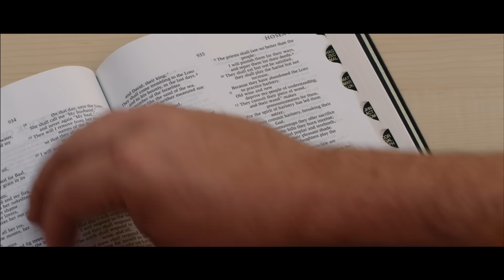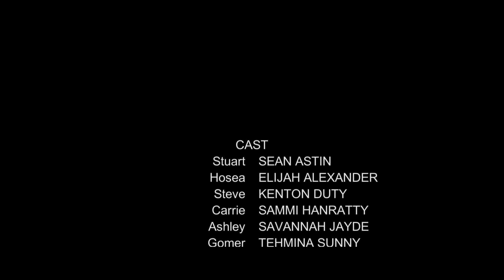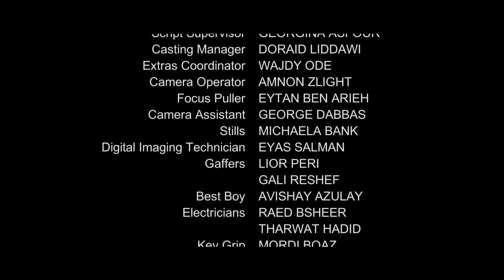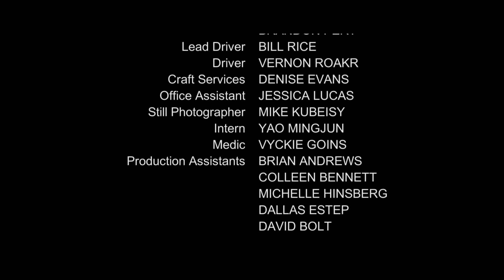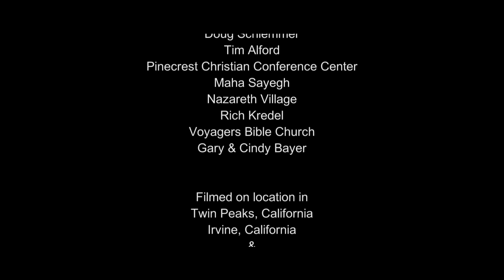Película Cristiana | Amor Incondicional, la historia de Oseas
🔴Sinopsis: Un pastor de jóvenes (Sean Astin) y su esposa (Erin Bethea) llevan a 5 adolescentes a un campamento de fin de semana. Se produce un conflicto entre dos de ellos y crea tensión en el campamento. Para tratar de resolver esto, el pastor de jóvenes les cuenta a los adolescentes la historia del profeta del Antiguo Testamento, Oseas. Al principio, los adolescentes no quieren escucharlo, pero a medida que avanza con la historia, se interesan más. La historia retrocede a Israel y muestra el gran compromiso de Oseas con Dios y el amor incondicional por su esposa. Esta película ofrece verdadera inspiración a través del personaje de Oseas y también tiene una conmovedora presentación del evangelio que muestra el gran amor de Cristo.